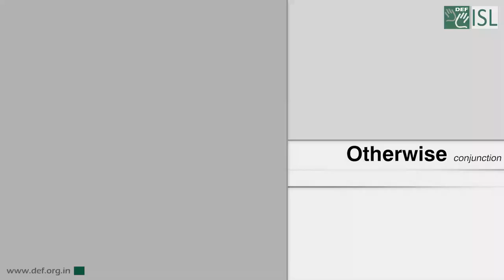Otherwise (Conjunction) Word of the Day for March 5th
Otherwise

Meaning: used after an order or suggestion to show what the result will be if you do not follow that order or suggestion:

Example: Call home, otherwise your parents will start to worry